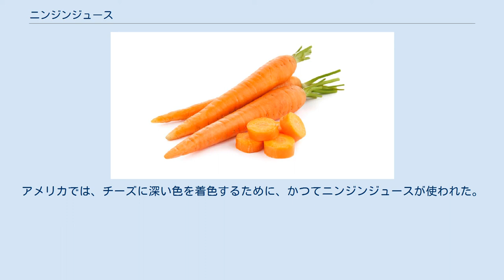ニンジンジュース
グラスに入れたニンジンジュース ニンジンジュースまたはキャロットジュース(Carrot juice)は、ニンジンから作るジュースである。
 ニンジンジュースには、ビタミンAになるβ-カロテンの含量が特に多いが、葉酸等のビタミンB群やカルシウム、銅、マグネシウム、カリウム、リン、鉄等の多くのミネラルも豊富である。
1ポンド(454g)のニンジンからコップ1杯(約236ml)のジュースが得られるが、これはリンゴやオレンジ等の果物と比べると少ない。
ニンジンの果肉は非常に硬く、ニンジンをジュースにする際の難しさは、果肉と果汁の分離の難しさによる。
 β-カロテンを多く含む他の食品と同様に、一次的に肌が橙黄色になる柑皮症の原因となる。
24時間で3杯以上のニンジンジュースを飲むとこの状態になる可能性がある。
 ニンジンジュースには、濃縮したニンジンの独特の甘みがある。
他の多くのジュースと異なり、不透明であり、しばしばヘルシードリンクとして飲まれる。
ニンジンは、数百年に渡り、スープやジュースに調理されてきた。
アメリカでは、チーズに深い色を着色するために、かつてニンジンジュースが使われた。
 アメリカ合衆国農務省によると、コップ1杯のニンジンジュース(236ml)は、以下のような栄養素を含む。